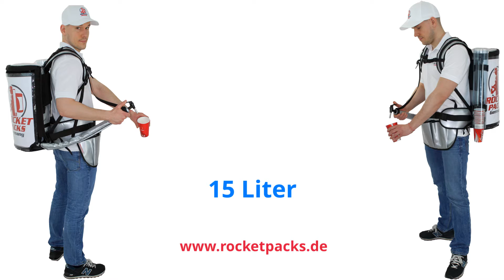Getränke Rucksack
Getränke Rucksack Rocketpacks ist der führende Anbieter von tragbaren Getränke Schankanlagen für die weltweite Gastronomie und Getränkeindustrie.
Getränke Rucksack werden in über 40 Ländern eingesetzt, um heiße und kalte Getränke und Getränke proben sowie andere verpackte Produkte zu servieren.
Der Trennungsmechanismus des Becherspenders wird durch Gummimembranen angesteuert, die in verschiedenen Lochgrößen verfügbar sind. Diese können bei Bedarfswechsel ausgetauscht werden an der Getränke Rucksack und dienen dazu, die Becher sicher an ihrem Platz zu halten und sie dennoch leicht zu entfernen. Becherspender mit wechselbaren Gummimembranen in verschiedenen Größen.